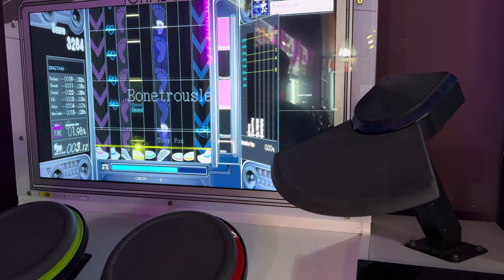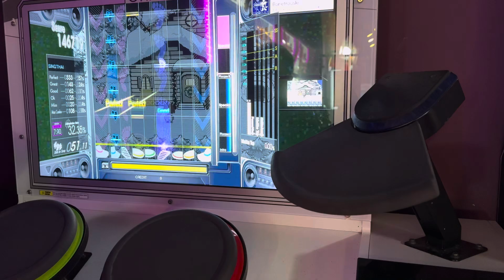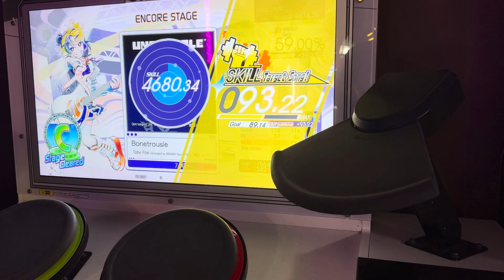Gitadora Galaxy Wave Drummania:Bontrousle MAS